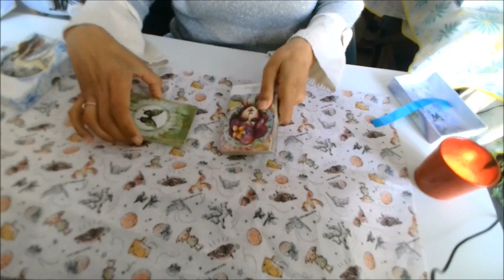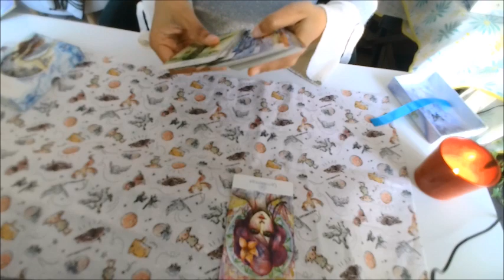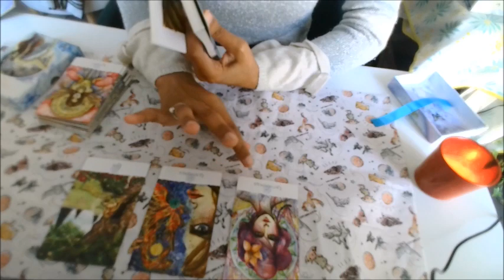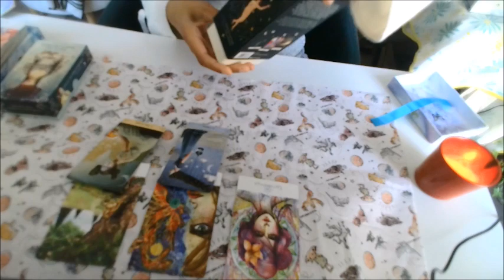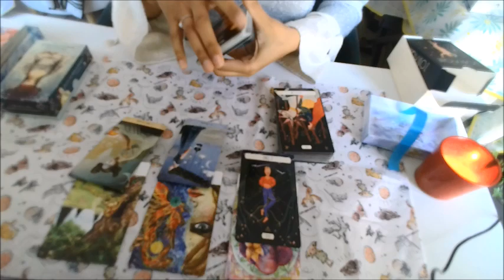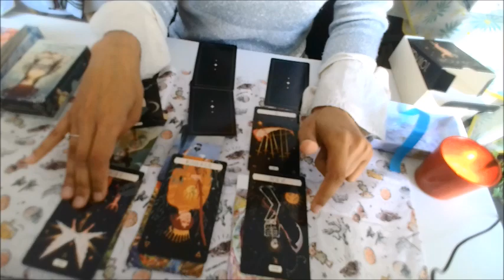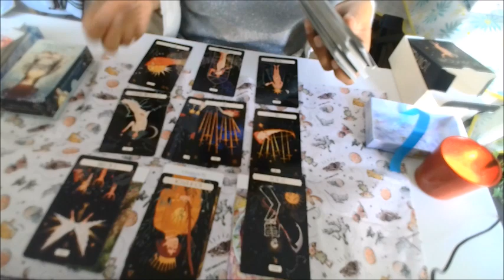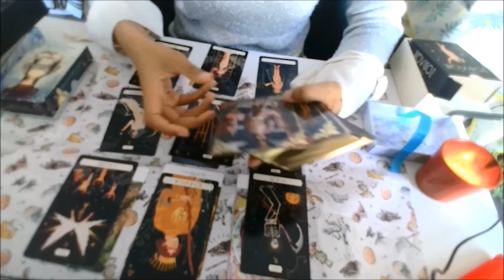🥰Soyez vous même🎧🎸🔔